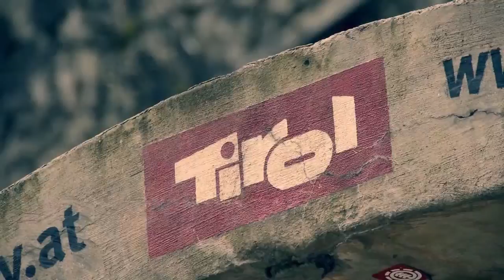KNOCKOUT SHOWDOWN #2 - TRAILER w/ Rene LaVice (RAM Records/CA)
KNOCKOUT AUDIO proudly presents: the second...
✖ KNOCKOUT SHOWDOWN ✖

❘ ❙ ❚ Get ready for the second edition of our legendary annual summer event which combines music performances by international & local artists, skateboarding sessions and further smooth side events! ❚ ❙ ❘

DRUM'N'BASS // TECH HOUSE // HIP HOP // ELECTRO // BASS MUSIC // SKATEBOARDING // CHILL OUT // 2 DAYS!

✖ SATURDAY - 25.7. ✖
► 27 artists on 2 days /w Rene LaVice (RAM Records)
► KNOCKOUT AUDIO x RAM Records x Ruhestörung x Tabula Rasa Drum&Bass x Wasteboys Inc. x Hausmannskost x Deggno Beatz x // elektrocafé //
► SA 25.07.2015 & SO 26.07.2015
► @ The Cradle Skatepark - Brixlegg, Tirol
► DJs, Skateboarding & more - all day all night from smooth beats to heavy bass
► Massive event tent & huge outdoor area!
► SATURDAY: VVK:15€, AK: 18€ - limited capacity - be there early enough!
► SUNDAY: FREE ENTRY!

VORVERKAUFSSTELLEN:
Connys Boardshop - Brixlegg
Gasthof Gappen - Kramsach
Ö-Ticket online & in allen Verkaufsstellen

Weiters direkt bei: Florian Gappinzky Gapp, Maxi Köck, Daniel Natzler, Martin Knapp, Nina Knapp, Bianca Ehrenstraßer, Johannes Gang, Martin Tramberger, Hannsi Hattori Auffinger

✖ SATURDAY - 25.7. ✖
KNOCKOUT STAGE
14:00 - 02:00

✖ ✖ ✖ Rene LaVice (RAM Records) ✖ ✖ ✖

René is DJ, producer and film maker hailing from Toronto / CA. Drum'n'Bass heads know him from tracks like "Headlock", "Where My Ladies At" or "So Inspired To Fail". René is known to be pushed by the whole 175 bpm elite including Dj Marky, Sub Focus to Total Science, A Sides, SIGMA and TC, and none so hard as RAM records boss ANDY C!

✖ DJ Splitter (Official) b2b Minos b2b Vesto ✖
Ruhestörung, Bassintoxication, Dnb

✖ Mabe b2b Squizzwalker ✖
KNOCKOUT AUDIO / TabulaRasa / Ruhestörung, Dnb

✖ Mad Turtle b2b Gappinzky ✖
KNOCKOUT AUDIO / TabulaRasa, Dnb

✖ Natzilla b2b Somatic
KNOCKOUT AUDIO, Dnb

✖ Smooth Operator b2b Hattori ✖
TabulaRasa, Dnb

✖ Wasteboys Inc. ✖
KNOCKOUT AUDIO, Electro

✖ BlackSix b2b Disco Tank ✖
KNOCKOUT AUDIO, Garage

✖ JingyRulez ✖
F.I.D Soundsystem, Hip Hop

✖ DJ STR8CUT & DJ Beatpuzzler ✖
Rude Boyz Movement

✖ MC Kazooma ✖
KNOCKOUT AUDIO

✖ PIXELBLENDER VJs ✖
KNOCKOUT AUDIO

✖ SUNDAY - 26.7. ✖
FRÜHSCHOPPEN SPECIAL
14:00 - 20:00
... hosted by Hausmannskost & Deggno Beatz

✖ Al Ectro ✖
Hausmannskost / TabulaRasa, Electro

✖ Kleiner Prinz ✖
Hausmannskost / Shredheadz, Tech House / House

✖ Wåggl Wåst ✖
Hausmannskost, Tech House / House

✖ Naschkatze & Plattenleger ✖
Deggno Beatz, Tech House

✖ Santoia ✖
Elektrocafé, Tech House

cheers,
KNOCKOUT AUDIO
Tabula Rasa Drum&Bass & Wasteboys Inc.